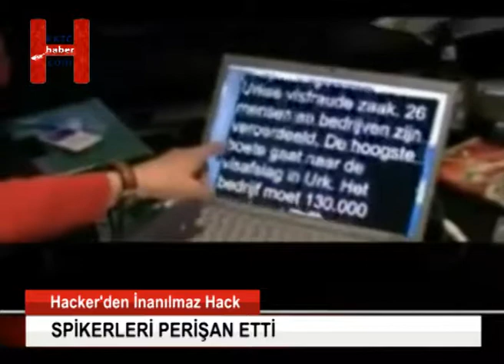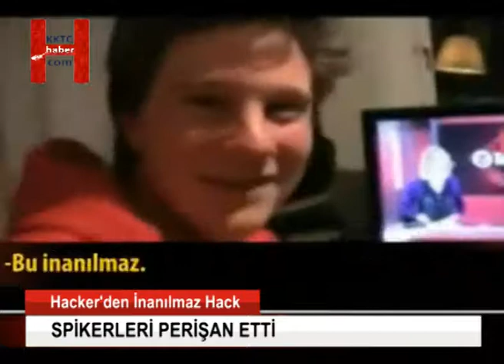KKTCHABER - HACKER'DAN İNANILMAZ HACK